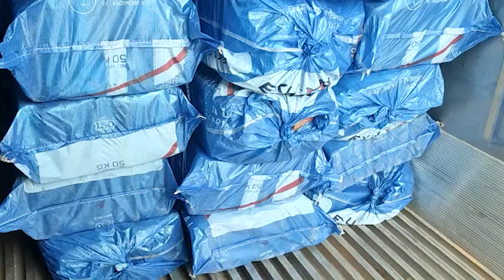Tres toneladas de droga fueron halladas dentro de un contenedor cargado de piñas